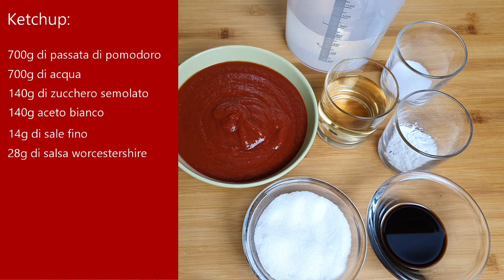Salsa ketchup fatta in casa | la ricetta che utilizzavo al ristorante! | senza conservanti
Massimo De Luca Chef professionista e sommelier AIS

Per adulti e bambini di tutte le età, per accompagnare  carni, verdure,  fritti e panini,  chi non conosce la salsa ketchup? Ecco come farla in casa, senza conservanti. Pochi semplici ingredienti facilmente reperibili per creare un ottima salsa dal sapore inconfondibile. Provatela!!!

Ciao e ben capitati nel canale dedicato alle mie ricette.

Lavoro nelle cucine dal 1999  e sono da sempre appassionato di fotografia, ma solamente ora ho iniziato ad avvicinarmi al mondo dei videomaker, spero di riuscire a fare sempre meglio!